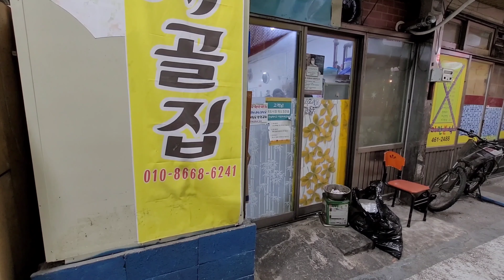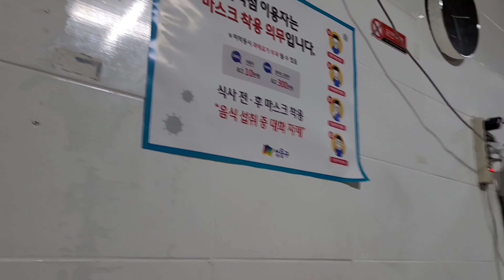서울에 몇 안되는 진짜 실비집 / 뚝도시장 시골집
뚝도시장 7번 게이트 초입 부분에 있습니다.
메뉴판없이 주문하는대로 만들어 줍니다. 재료가 없으면 시장인근에서 사와서 만들어 줍니다.
손님이 먹고 싶은 요리가 있다면 재료를 가지고 방문해도 됩니다.

주메뉴
삼겹살(11,000원)
닭볶음탕(15,000원)
오징어볶음(10,000원)
모듬전(5,000원)
라면(3,000원)

 서울엔 이름만 실비집이 많습니다.
뚝도시장 시골집은 오리지널 찐 실비집입니다.

서울 성동구 성수이로 36-9